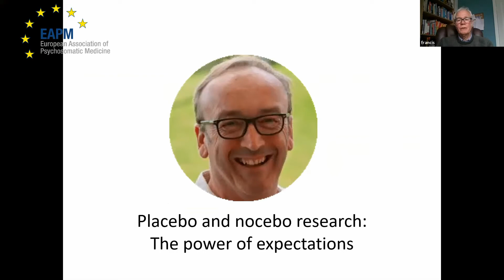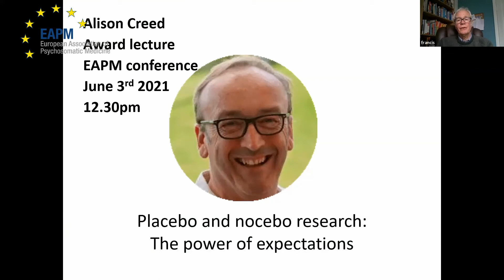Francis Creed about Winfried Rief, this year's Alison Creed Award winner at EAPM 2021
Francis Creed introduces Prof. Rief, keynote lecturer at the EAPM Virtual Conference 2021: Thu, June 3rd, 2021 at 12.30 CEST.